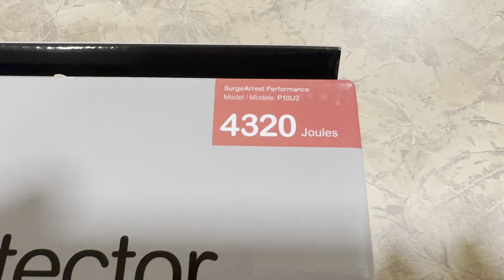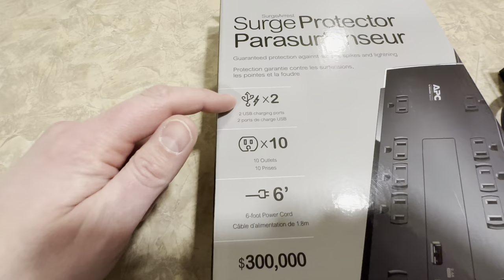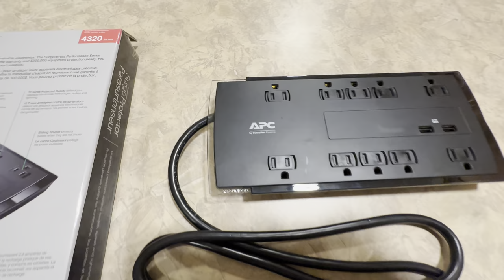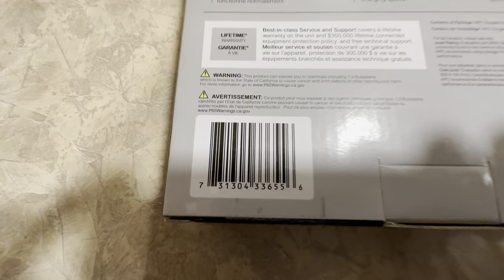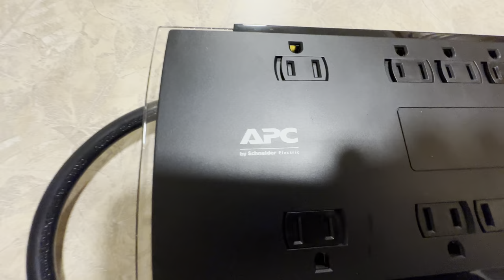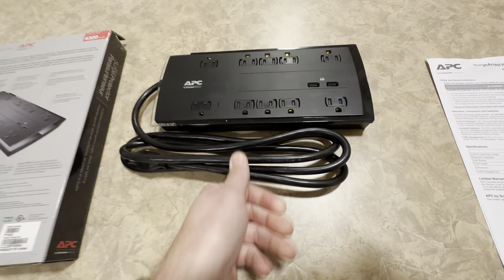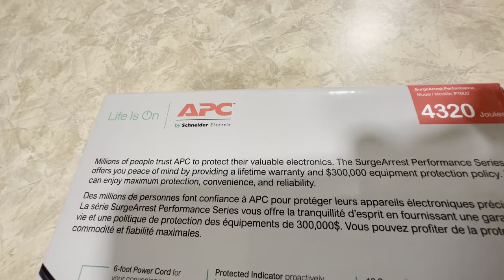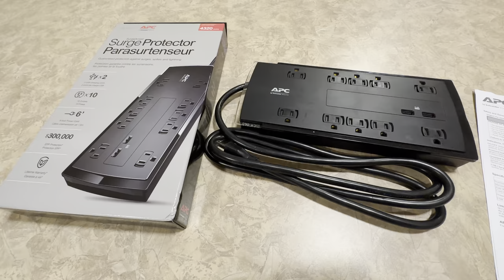APC Surge Protector P10U2 SurgeArrest Review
APC Surge Protector Power Strip with USB Ports, P10U2, 4320 Joule, 10 Outlet Surge Protector, 4320 Joules surge protector, 10 outlet surge protector power strip, 6 foot power cord with straight 3 prong plug, 2 USB ports provide 2.4 amps of charging power, Lifetime warranty and dollar 300,000 connected equipment protection policy.

APC Surge Protector Power Strip P10U2

APC Surge Protector Power Strip P12U2